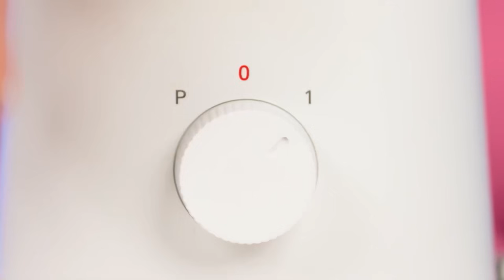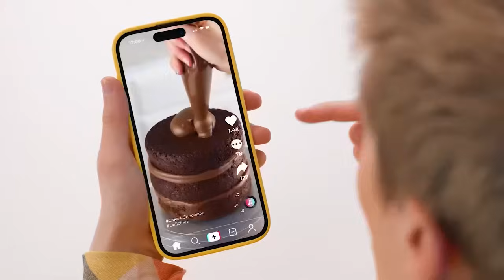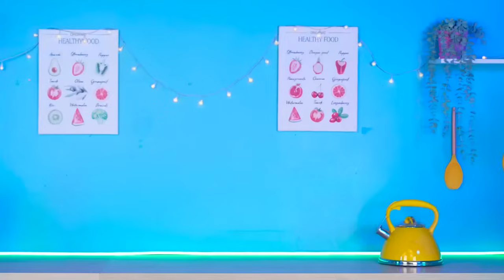ฉัน vs คุณยาย การทำอาหาร ท้าทาย | สูตรครัวที่น่าทึ่ง Multi DO Smile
คุณคิดว่าใครเตรียมอาหารที่อร่อยที่สุด? ลองดูในความท้าทายด้านการทำอาหารใหม่ของเรา!

คุณพร้อมสำหรับความท้าทายด้านอาหารครั้งใหม่ของเราแล้วหรือยัง! มันจะสนุกและน่าสนใจมาก!

อย่าลืมแบ่งปันกับเพื่อนของคุณ! และอย่าลืมสมัครรับข้อมูลจากหน้า YouTube ของเรา Multi DO Smile สำหรับวิดีโอที่ยอดเยี่ยมเช่นนี้!